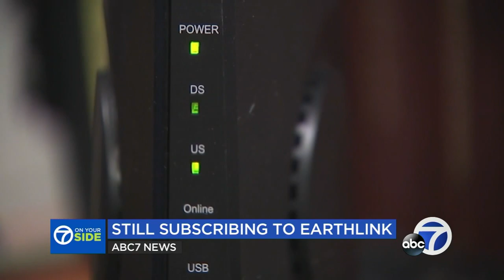CA woman realizes she had been billed for EarthLink internet service she hadn't used for 13 years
A Walnut Creek, Calif. woman discovered she had been paying for internet access she hadn't used for more than 13 years.